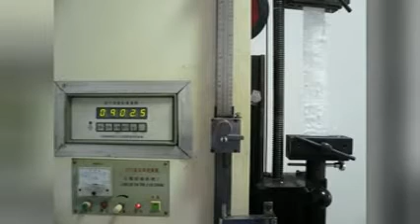100%new material pp container big bag for packaging wheat and corn